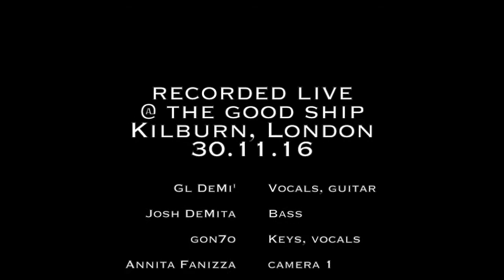SILVER CLOUDS - REAL + Lyrics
'REAL'

Camera 1 - Annita Fanizza
Camera 2 - Anna Buraya
Moon art projection - DeMí